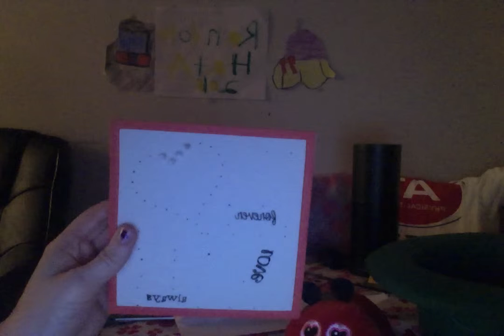Random HatA Jo-Ann's Crafts Store Valentine's Day Crafts Part 3